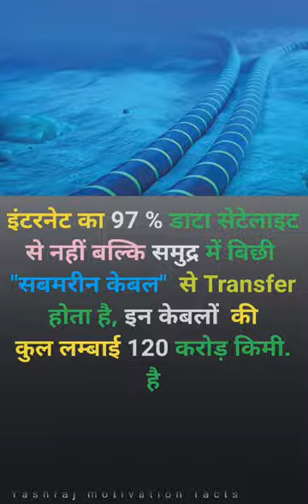Motivational facts # best story # quality reel # short video reel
Motivational facts # best story # quality reel # short video reel # submarine cable @ yashrajmotivation